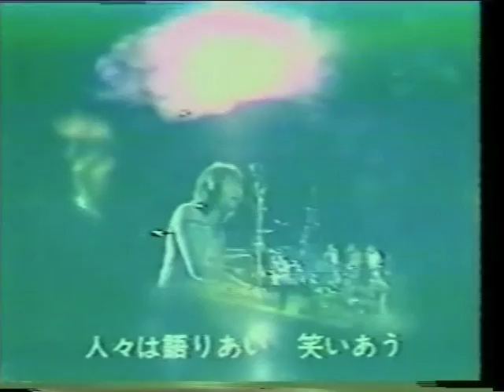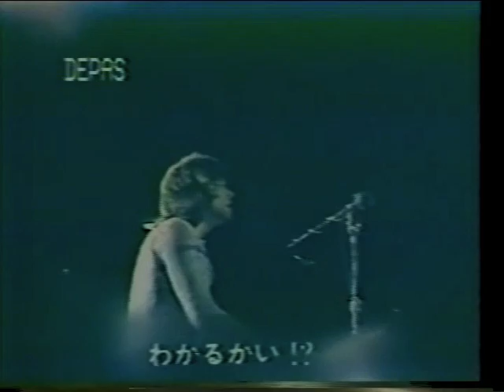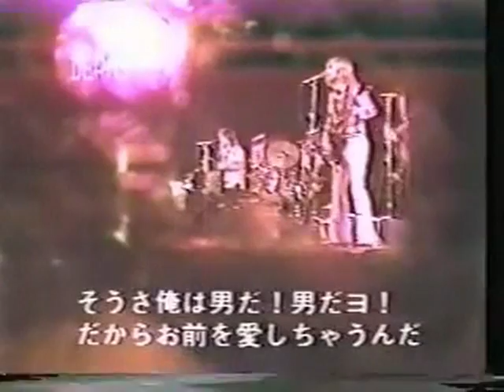Terry Kath and Chicago in Tokyo 1972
The band performs at the Nippon Budokan on June 7, 1972.  Terry using his Les Paul Professional and Stratocaster.